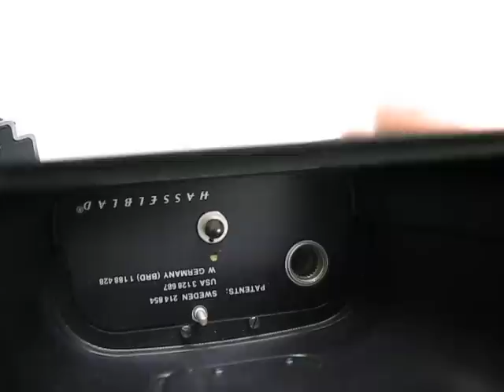HASSELBLAD 500CM + Carl Zeiss Makro-Planar CF 120mmF4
＊注＊カメラの使用方法・取扱い説明の動画ではございません。当店で販売する商品の説明動画になります事をご理解頂けると助かります。何卒宜しくお願い申し上げます。